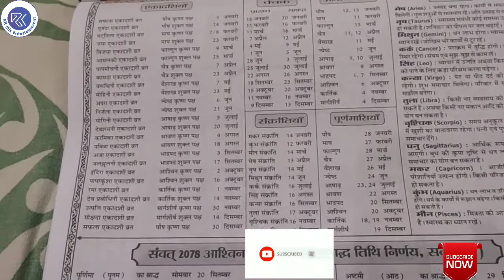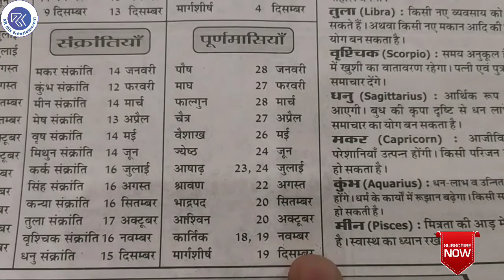जानिए साल 2021 की सभी प्रकार की पूर्णिमा | 2021 कैलेंडर पूर्णिमा | All Types Of Purnima During 2021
This video shows all types of Purnima falls during the year 2021.